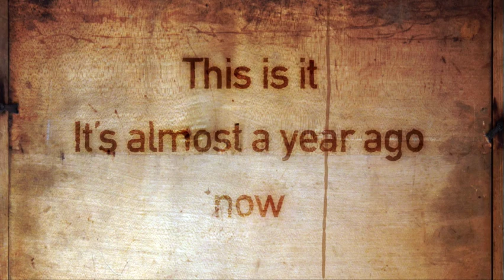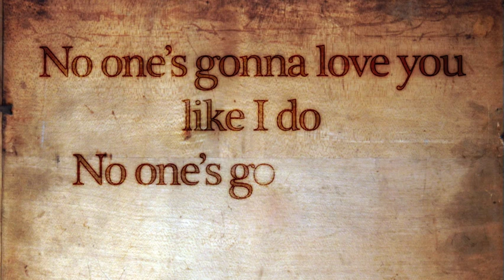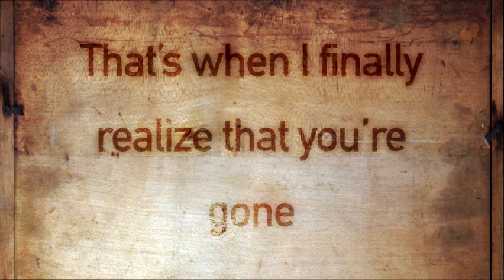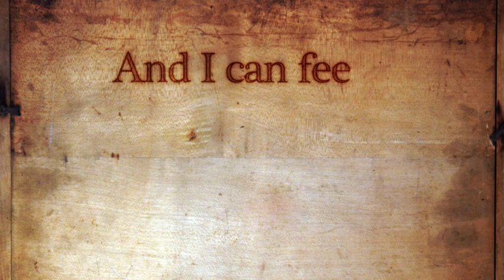Daemon - About u (Lyric Video)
Lyric video to the song About u. Special thank u to my sister for making this great video!

Shoutout to Mary De Vocht